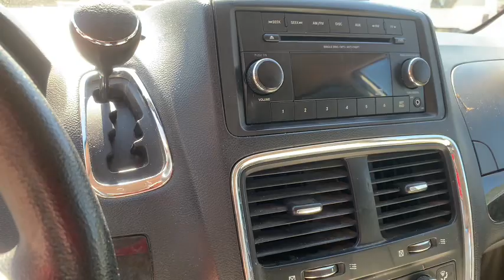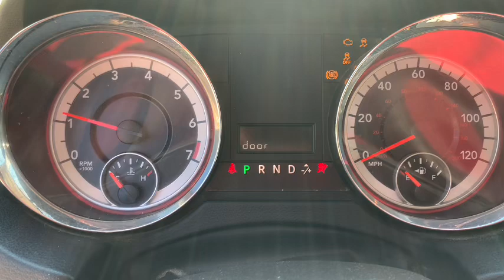2013 Dodge Grand Caravan 4 Door Braun Entervan Handicap Accessible Van (273,746 Miles)